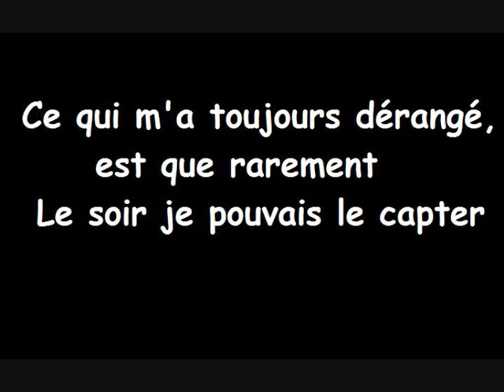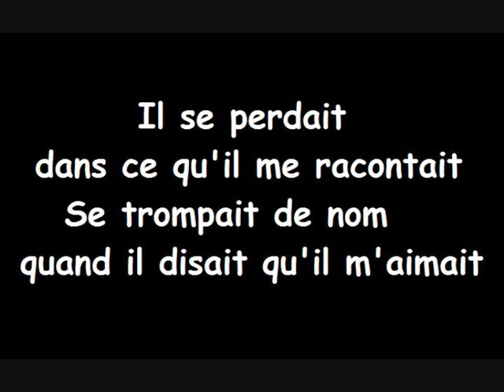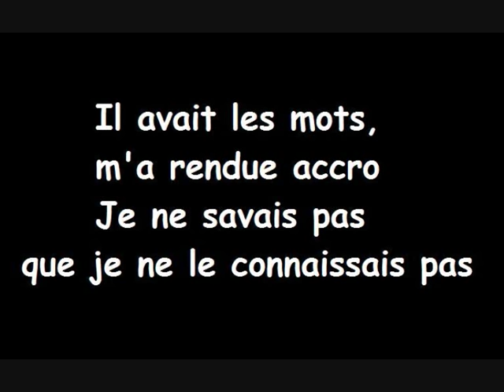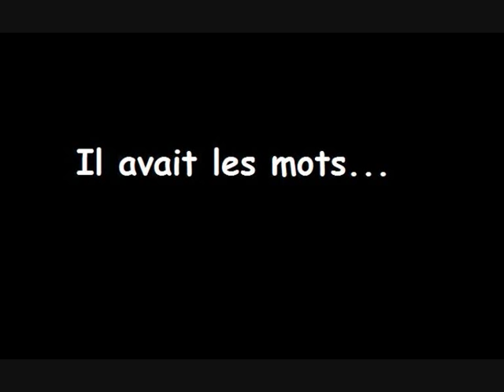Il avait les mots shérifa luna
paroles